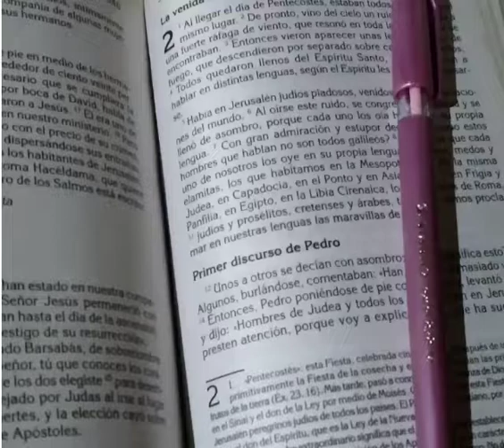Evangelio del día: Lucas 24, 1-8